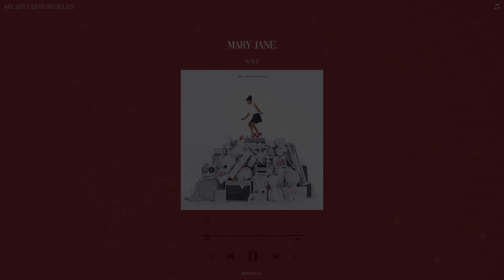raye - mary jane (sped up + reverb)